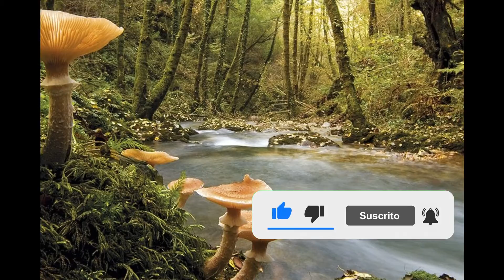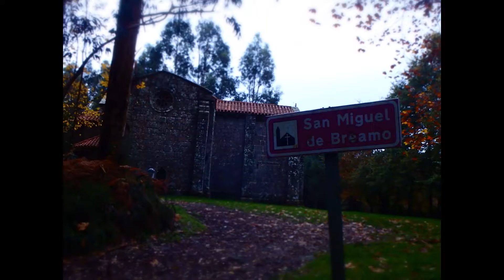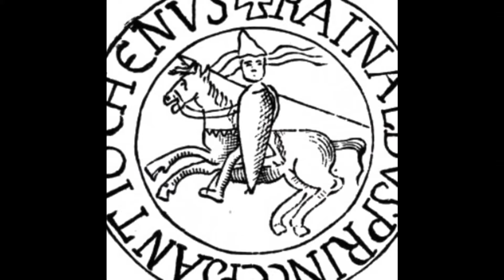Breamo, el Temple maldito!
Hoy visitamos Breamo, la iglesia de la maldición templaria! Al noroeste de España y cerca de Portugal, en las Rías Altas gallegas, a unos 45 km de A Coruña, se encuentra Puentedeume, en el golfo Ártabro, donde el río Eume, uno de los más caudalosos de Galicia, entrega sus aguas al Atlántico a través de la ría de Ares, generando fuertes subidas y bajadas de marea.La parte occidental del municipio está dominado por el monte Breamo, de 305 metros de altitud; última estribación de la sierra de la Loba, que va de este a oeste, para formar, finalmente, espectaculares acantilados. En el centro de esta colina, sobre la península que separa la ría de Ares y Betanzos, rodeada de un frondoso bosque de eucaliptus, se alza la iglesia de San Miguel de Breamo, uno de los santuarios más enigmáticos relacionados con los templarios, levantado sobre un centro ceremonial druida.La primera impresión que produce en el viajero esta iglesia, por su robusto aspecto, es la de un templo hermético, cuyos sillares de granito han sido erosionados por los vientos atlánticos, e intensamente colonizados por el liquen a lo largo de los tiempos.La iglesia presenta planta de cruz latina rematada con tres ábsides, siendo el central más elevado que los laterales; los puntos de luz son dos rosetones y media docena de ventanas; varias de ellas, en formato de saetera, lo que nos llevaría a una utilización militar de este edificio en la Baja Edad Media.